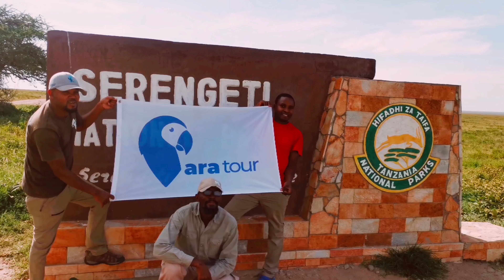Послание към здравния министър от Африка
Видео от Национален парк „Серенгети“, намиращ се в Танзания, Африка.